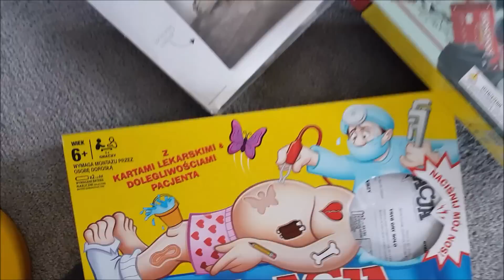VLOG 8-9.06: Urodzinowo